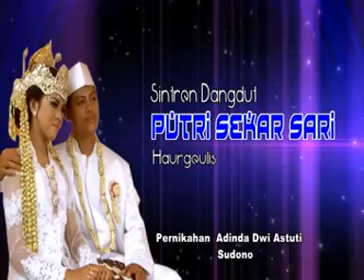Kembang Kilaras - Sintren Dangdut Putri Sekar Sari